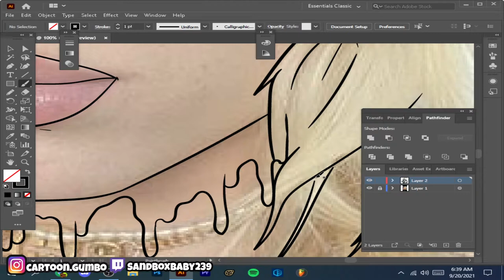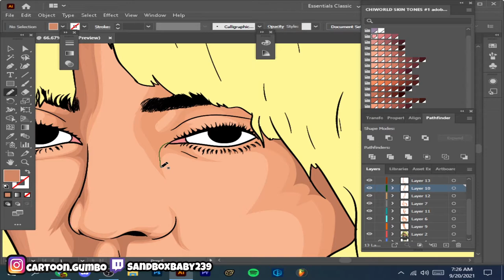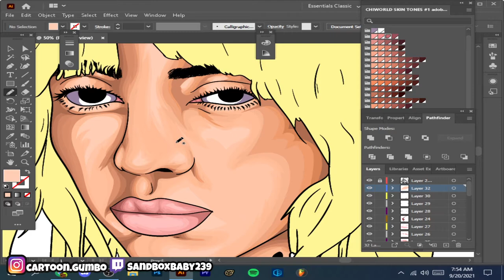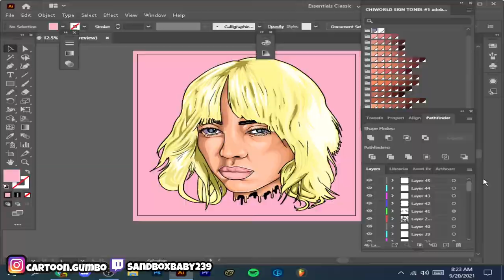Amazing Cartoon Speedart | For Billie Eilish | Must Watch | Adobe Illustrator